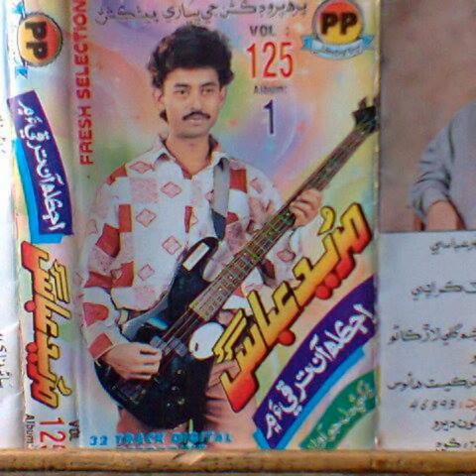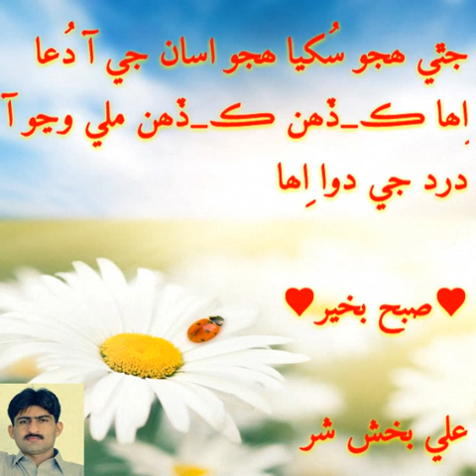MARVI SINDHU SUKKUR SHAHER....ALI BAKHSH SHAR ..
ALI BAKHSH SHAR OF KHAIRPUR MIRS SINDH
★SUI GAS THARI MIRWAH★
★M.PARYAL SHAR ★
علي بخش شر آف خيرپور ميرس سنڌ